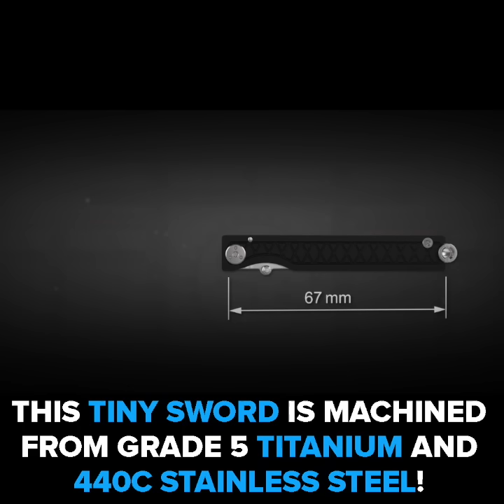Pocket Samurai Titanium Keychain Knife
A pocket knife that'll have you living like a samurai!